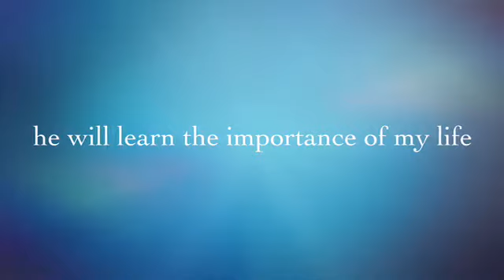New channel In this channel (Read description)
Sorry for
The  issues
Hey guys I’m deleting of my BAD VIDEOS and I’m going to be Doing roblox, vlogs, CuteCut, and animating
I’m sorry for the people
That enjoyed my videos